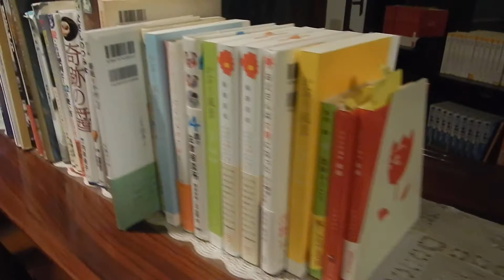箱根 塔ノ沢温泉・元湯 環翠楼 喫煙室